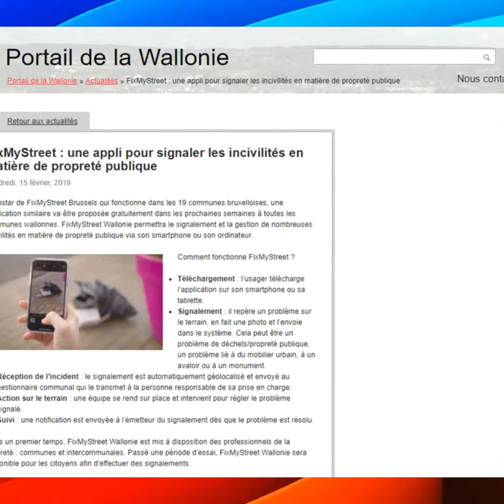Conseil Communal Colfontaine Mars 2019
Débriefing du Conseil Communal de Colfontaine du mois de mars 2019